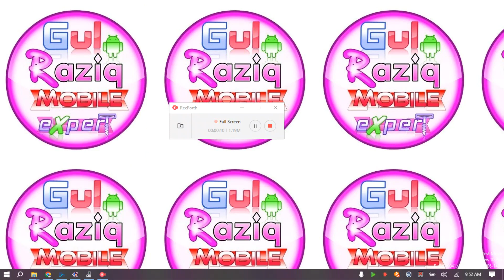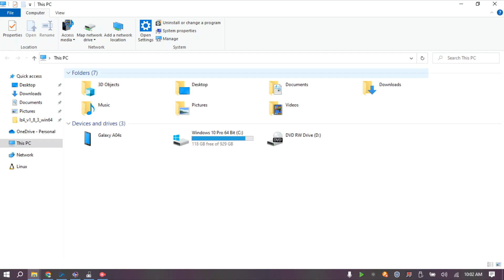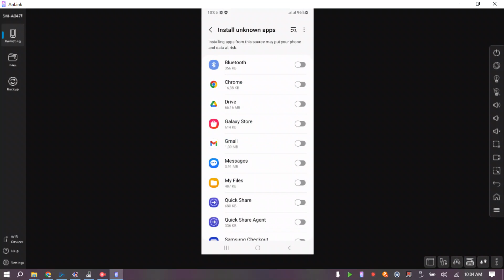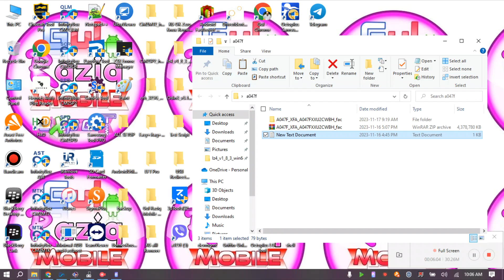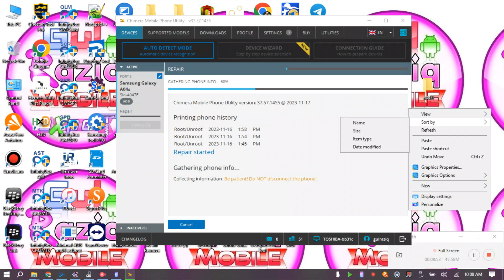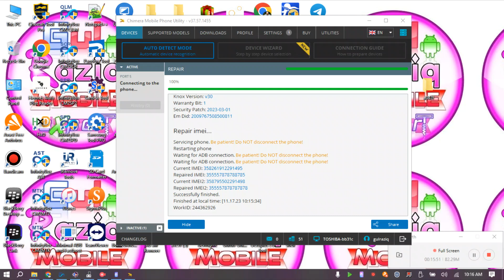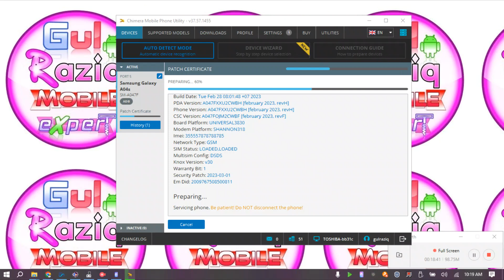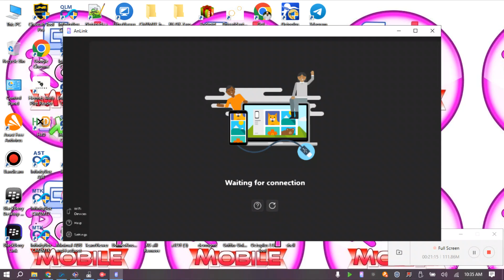A047F IMEI Repair done with Chimera Tool Full video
Gul Raziq Mobile Expert mdm kg remove master
mdm remove kg remove master